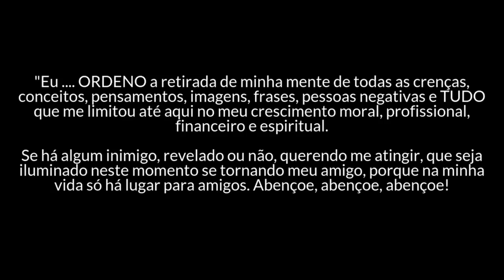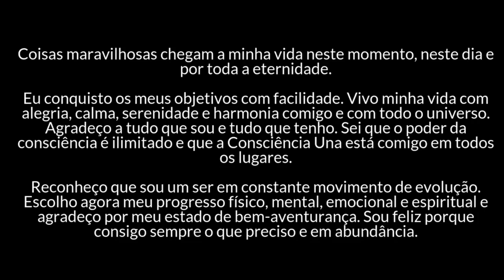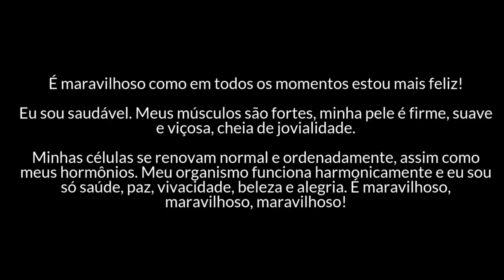ORAÇÃO QUÂNTICA I O QUE É? REALMENTE FUNCIONA? COMO FAZER?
[Seu Desejo é uma Ordem] Aprenda a usar seu Poder Mental para Manifestar seus Desejos sem esforço